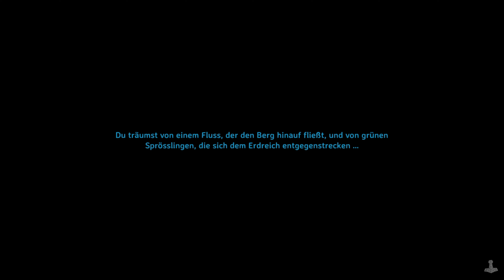Der WOLF BREEDER | UNENDLICH Wölfe züchten | Guide | How to | VALHEIM #066 [DE/GER]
Hey Leute!

Hier zeige ich euch wie ihr einen Wolf Breeder bauen könnt... Die Ähnlichkeit zum Schweine Breeder ist natürlich da! Aber es gibt auch kleine feine Unterschiede :)

Viel Spaß!
Wicked